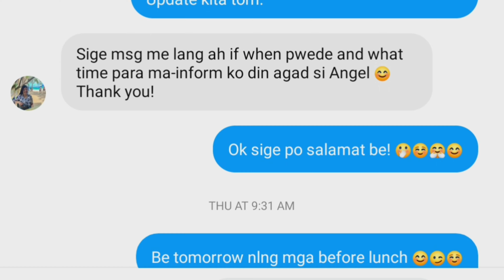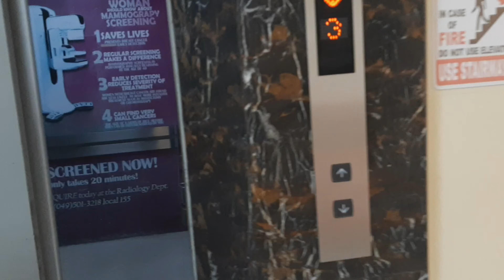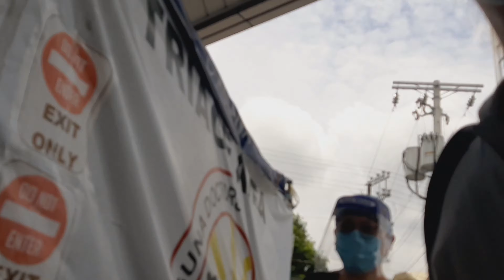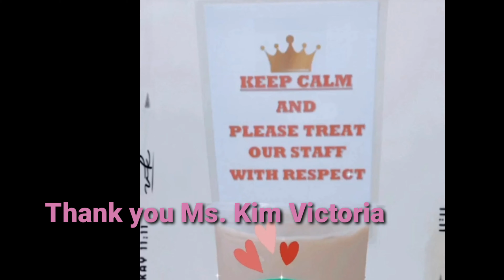SALAMAT PO SA MILK TEA | FRONTLINERS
Thank you very much Ms. Kim Victoria all the way from Iceland, for giving 50 cups of Milk Tea (Chapioca) for us Fronliners of LDH.